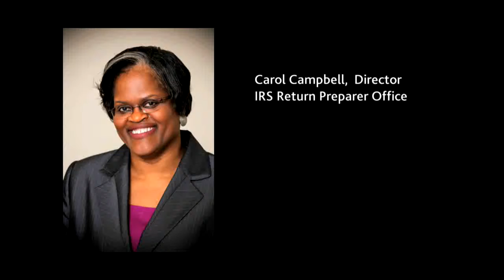TaxWise TV- The CCH Small Firm Services 2012 User Conference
TaxWise TV Host Ben Cleary Talks with Vice President of Customer Care Rusty Tillman about the 2012 CCH SFS User Conference in Atlanta, Georgia, October 29012